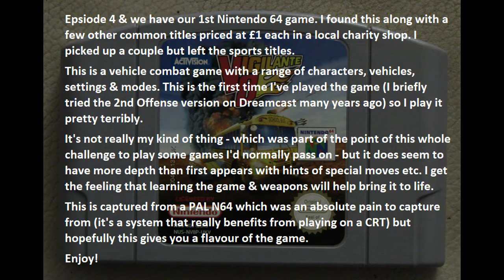Sonic's Quid Game - Episode 4 - Vigilante 8 - N64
A New Year - A New Challenge!

I  hope you are all healthy and safe wherever you are in the World right now and whatever challenges you are facing.

I was checking out a local Charity Shop when I spied a small stack of N64 cartridges. As usual the majority were sports games but nestled in amongst the games - all priced at £1 which is a great price for N64 games of any type - were a couple of less usual titles which I grabbed including this one - Vigilante 8 by Luxoflux.

This is my first attempt at the game although I did very briefly try the version on Sega Dreamcast called Vigilante 8 2nd Offense but that was very brief and also a couple of decades ago.

It is a vehicle combat game - not my sort of thing really but the point of this "find a game a week for £1 or less" was very much a case of finding & playing some games that I normally wouldn't bother picking up. It seems a little basic at first (not helped by me playing it terribly - partly because it was late as I spent ages trying to get my N64 to play nicely with my capture card) but also because I think there may be a fair amount of depth to the gameplay once you learn the cars, weapons & stages. Plus it mentions Special Moves being listed in the manual. which I don't have. so it is one I'll explore more.

Suspect it comes into it's own in multiplayer in fairness.

For some reason capturing from an N64 was really awkward for me & it doesn't help that as a system it very much benefits from being displayed on a CRT (if you want to see this let me know and I'll record one of my many CRT screens instead). Hopefully this brief - but ham-fisted in terms of playing the game - video will give you a flavour.

I also found some utter bargains on PS2, PS1 & original BOX which I'll share shortly.

SONIC'S QUID GAME CHALLENGE RULES

This is just a fun challenge I'll be trying through 2022 to keep things fresh. I'm challenging myself to find a Game (or games) at the price of £1 or less each week) with a view to making a video. It is probably easily doable if you just buy older Fifa and other sports titles but I'm going to try to avoid the obvious.

The fun will be seeing how many games & how many formats & how many fun experiences £50 can get you in a year as opposed to just buying 1 brand new title.

I'll try to film buying the game etc but it isn't always possible. Games will be sourced from shops that have pre-owned sections, market stalls, charity shops & more

Most episodes will just feature the Game & the details of where the game was bought and the price etc Because it is a new series of videos I wanted to explain the rules I imposed on myself.

This video will sit alongside my semi regular other content - it won't replace it. I'll try to do regular videos on this but can't promise I will manage to make it a regular weekly thing although I will try to stick to it. Should be 50 videos over the year (plus bonus content!)

I also will be buying the games - no trade ins or trade ups. If this series is popular I may look at a series doing exactly that next year - i.e. starting with £1 & seeing what I can buy & trade in & buy & trade in etc

Also - let me know what you think.  I'm keen to experiment.

I'm also sorting my loft and finding all sorts of obscurities, oddities and nice games from my collection so I'll be doing some random vids. Let me know if there is a console or game you'd like to see. Let me know if there are any games or consoles you'd like videos about. Let me know if you like the format (i.e. no voiceover and the addition of short facts). Want End Cards added to point out other similar videos? I'm just trying things really.

As always if you enjoy this video let me know.

As always - genuine hardware - in this case a PAL N64 running via S-Video playing an original N64 cartridge.